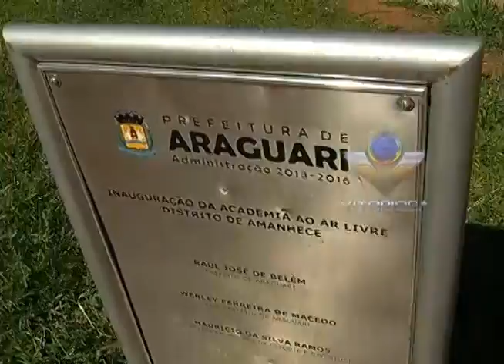Praça da igreja Nossa Senhora Aparecida está totalmente abandonada em Amanhece parte 1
Reportagem de Anderson Magrão
Imagens de Érico Gabriel
Linha Dura Araguari e Portal Uipi de 27/01/2014